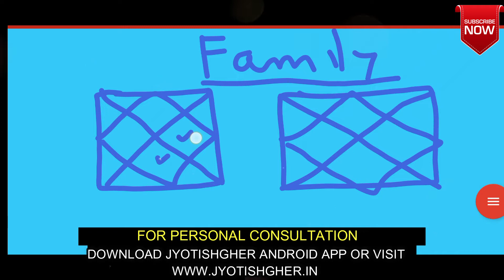Should 🏯You Join Familly Business | Like Ambani,Birla | Benefits of Family Business as career